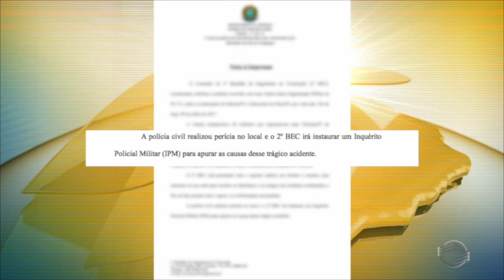Grave acidente deixa 25 militares feridos e um morto